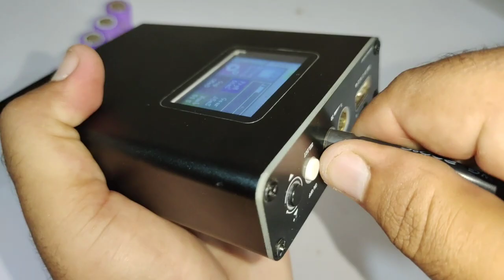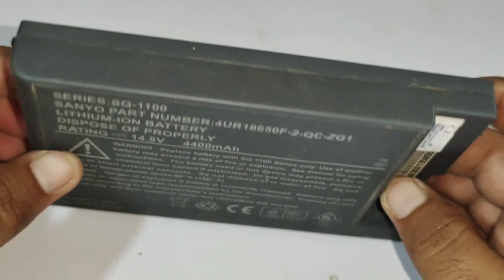How To Convert 4Ah Laptop Battery Into 17600Mah Power Bank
In This Video We will Show Yo? How To  Convert Laptop Battery Into Power Bank, And ? How To Make Power Bank At Home

My Other Useful Videos Link 🔗

How To Make 10000Mah Power Bank Using 3Ah Lead Acid Battery

How To Replace And Upgrade a Lithium ion Battery Pack

How To Convert Old Laptop Battery Into 14000Mah Power bank 🏦

12v 3Ah Lead Acid Battery Convert Into 12.6v 8Ah Lithium Ion Battery Pack

How To Convert a 12v 8Ah Lead Acid Battery Into 12v 14Ah Lithium Ion Battery Pack

How To Make 12v 14000 Mah Lithium Li-ion Battery Pack

New Idea | Led Bulb Convert Into A Tester

How To Make Lithium ion Bike Battery At home

How To Make 12v 100AH Lithium ion Solar Battery Pack At Home

How To Make Lithium ion battery pack

How To Make 12v 72Ah Lithium Ion Battery Pack

Repair Dead Li ion Battery With Syringe

4 Best And Easy Way To Repair 18650 Lithium Ion Laptop Battery

3s 12v 100a Bms | Battery Management System | 3s 100a Bms Connection

Cover Topic:
Laptop Battery Convert Into Power Bank
Convert Old Laptop Battery Into power bank
Laptop battery Convert To Power bank
How To Make Power bank Using Old Laptop Battery
Power bank
How To Make Power Bank
DIY Mobile Power Bank
How To Make Mobile Power Bank
Mobile Power Bank
5v Power Bank